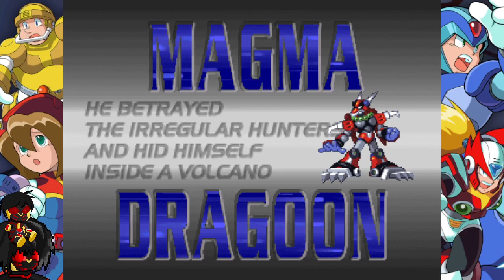Mega Man X4 (Legacy Collection) | X Story | Episode 2